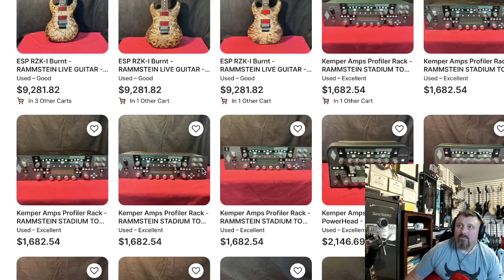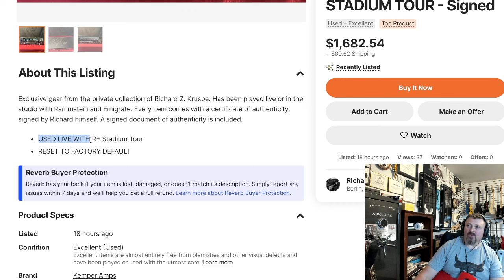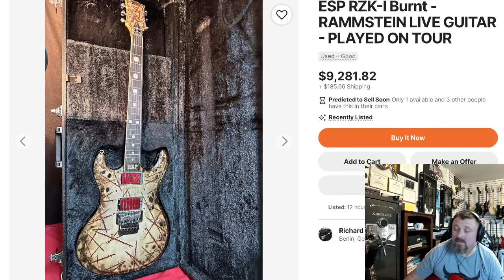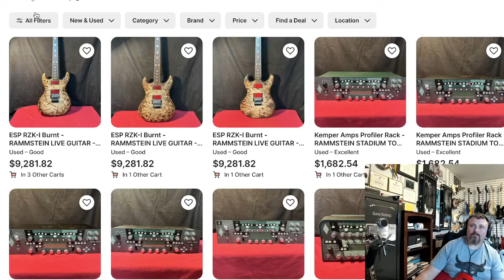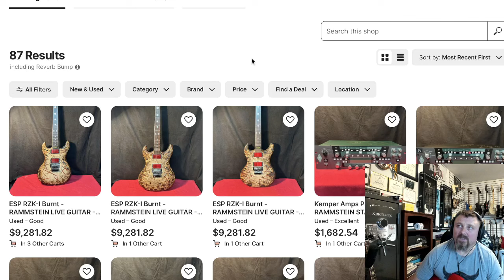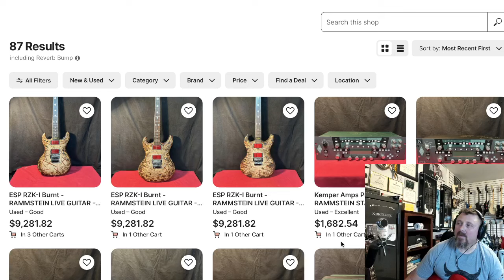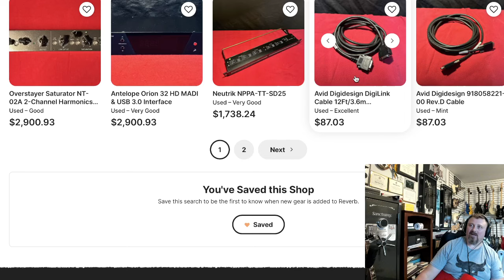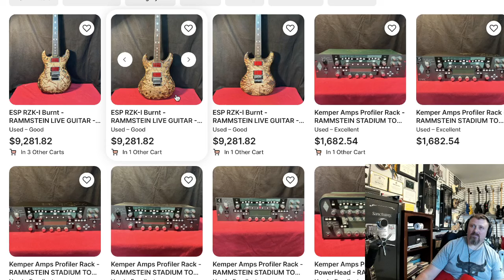Richard Kruspe уходит из Rammstein?! И продает все оборудование?